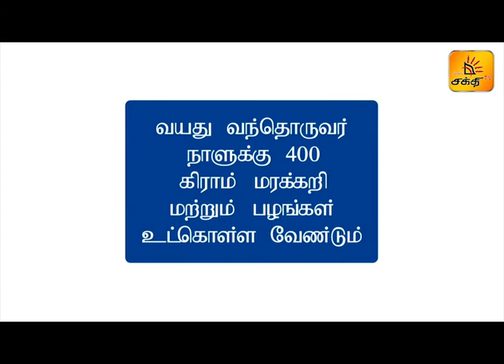SUPREME CHEF | EPISODE 08 | Shakthi TV